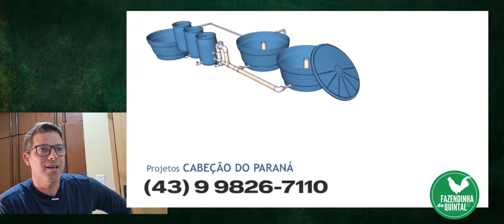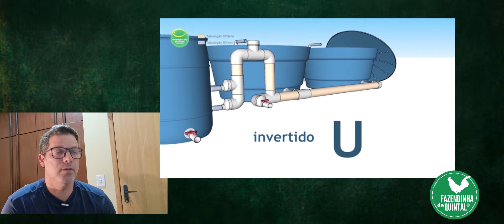Chegou o Vídeo/Projeto 3D do Tanque de Peixes!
Idealizado pelo jornalista e produtor rural amador Augusto Viana, o "Fazendinha de Quintal" é um espaço para o compartilhamento de conhecimentos e experiências sobre  produção rural Integrada em pequenos espaços. Nosso estilo de vida é fé em Deus, pé no chão e mão na terra!